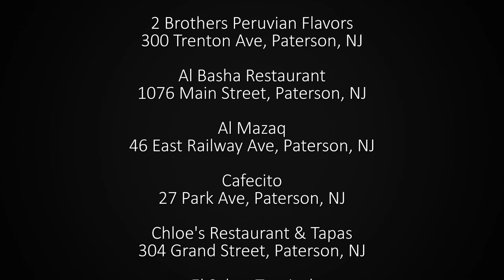Paterson, NJ Restaurant Week Friday November 25, Friday, December 2, 2022.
PATERSON, NJ – Restaurant Week begins Friday, November 25, to Friday, December 2, 2020.